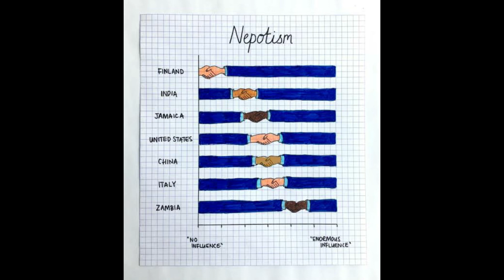Nepotism Vs Real Talent ll Raise your voice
There are a lot of thing to discuss. But it is not time for discussion only. Man invent democracy but these people invented
Napotism, rasicm and castism at same time.
Ut is not matter of Shushant sir's only.  It is the matter of whole Indian audience.
These over estimating personalities thinks us as down standered. They forget they are nothing without us

Please watch this closely.